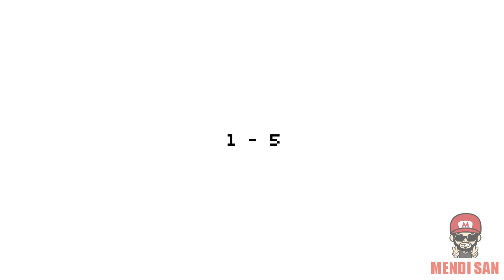Shapeway [NEW GAME] - World 1 - Complete | Gold cup